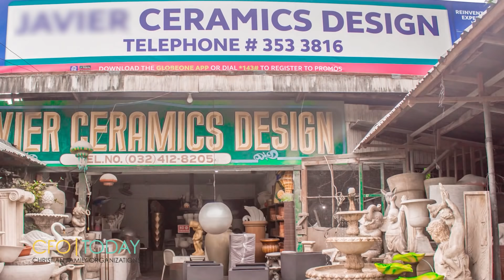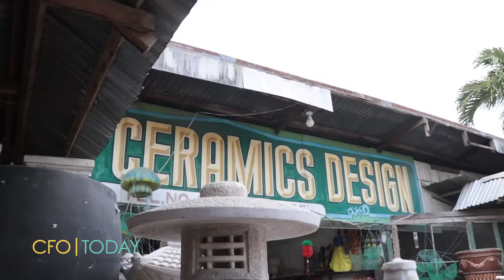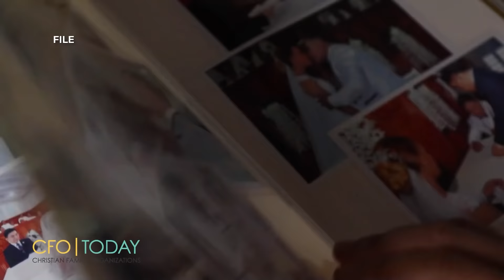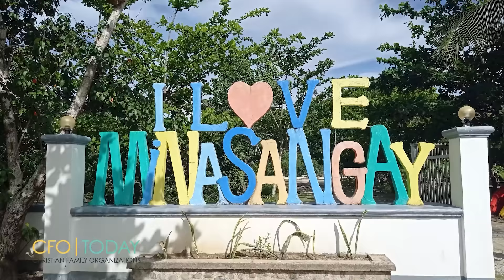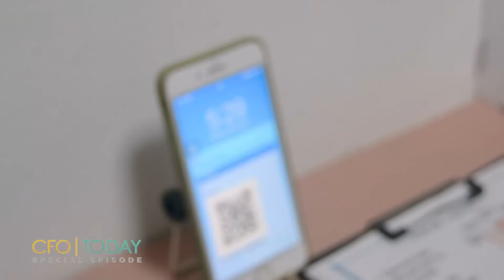This is Eat: Maruya Recipe | CFO Today | February 23, 2022 | Wednesday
3 meals a day? Baka anim pa 'yan.

Dahil siyempre, pagkatapos ng almusal, tanghalian, hapunan, may mga merienda pa!

Kaya hindi ka talaga magugutom kapag ThisIsEat ang papanoorin mo dahil lagi kang may matututuhan na recipe
na madali lang gawin!

Take note of the Maruya recipe later when you watch CFOToday!